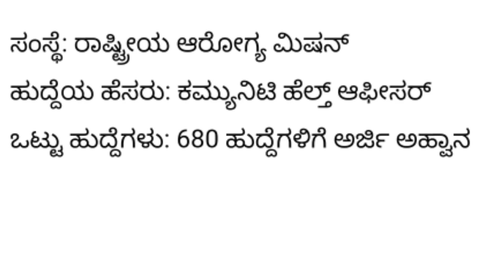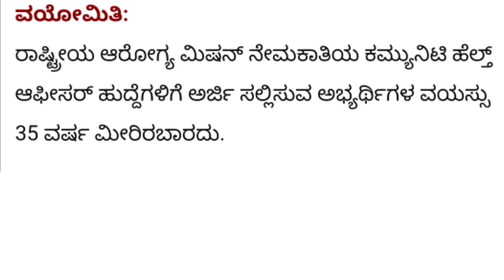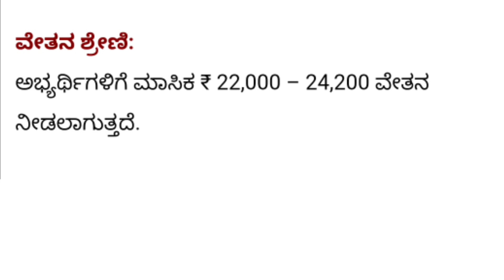NHM Recruitment 2022| National Health Mission Recruitment 2022|Karnataka job vacancy 2022